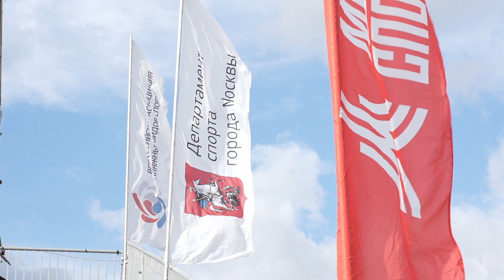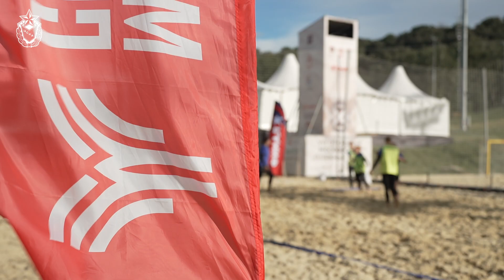Тренировка пляжной команды ЦСКА перед финальным туром